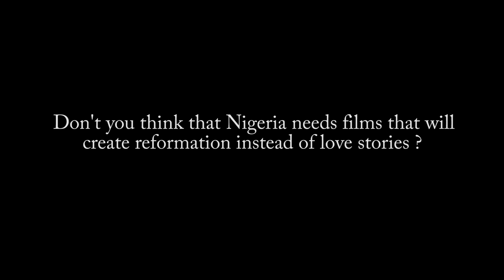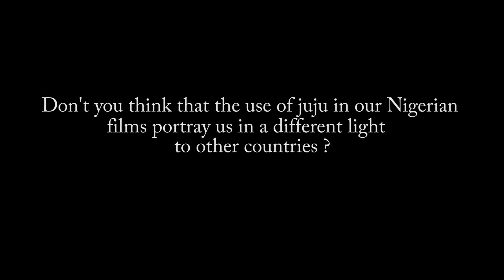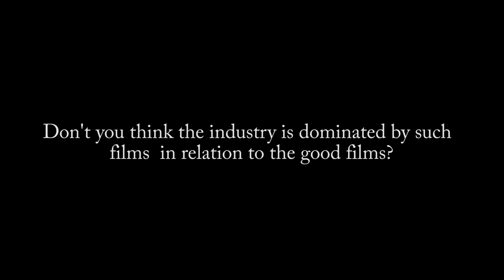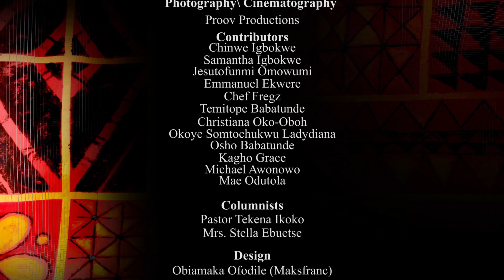Back Stage Interviews/Editors Message for STM's Africa Edition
A brief message from the Editor-in-Chief and a short interview with Actor Lala Akindoju and Pastor Emmanuel Iren of Celebration Church International.